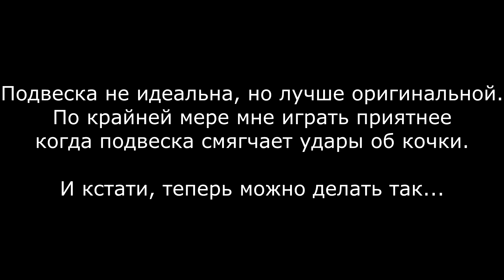Ex Machina работа подвески оригинал/EM Upgrade